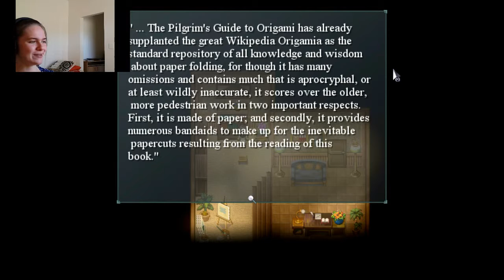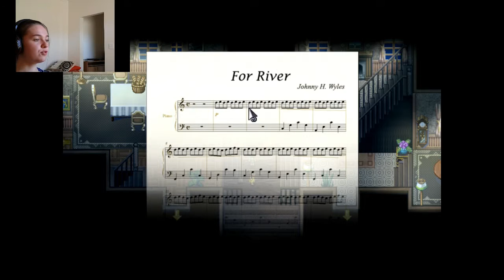TO THE MOON: Episode 2! Featuring BUNNIES and edging off the camera with the intensity!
Heya guys! Welcome back to Let's Play To the MOON! We begin our journey down the rabbit-hole, and I make my way further off-screen!